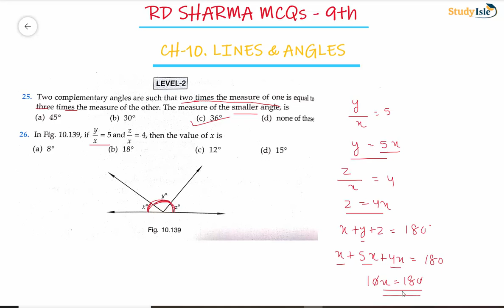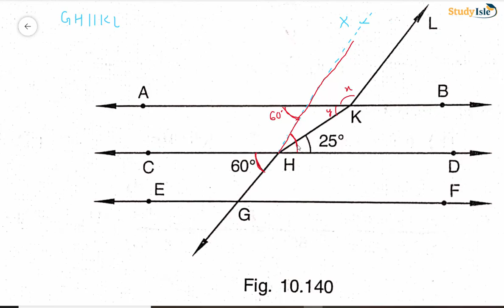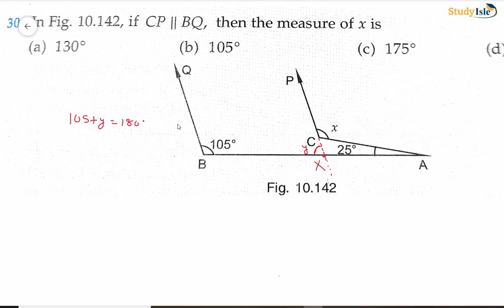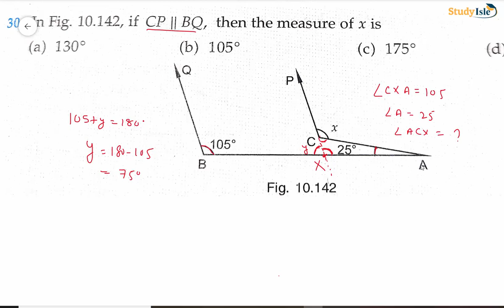Lines & Angles MCQs 9th-Part 3| RD Sharma(Q.No- 25 to 30)| Study Isle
In this video, we are go to solve RD Sharma latest edition MCQs type question exercise. This video covers Chapter 10  Lines & Angles and this is Part -3  and  we have provided the solution of Question 25 to 30 of page no  10.56 & 10.57 . We have designed this video in the way where you will first understand the tricks and then we will proceed towards the question. You don't have to spend lots of time on calculation, just watch this video and be exert in this short trick.  Watch this Video and Share our You tube Channel (Study Isle) with your family and friends and do support us.

Lines&Angles 9th#RDSharma#StudyIsle